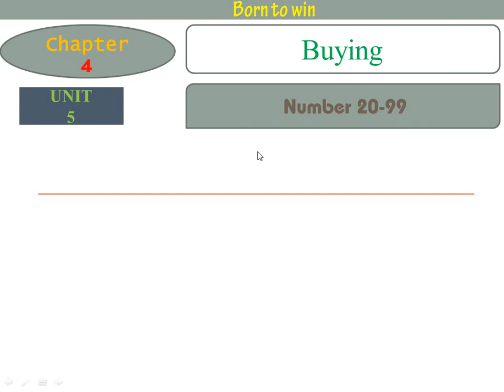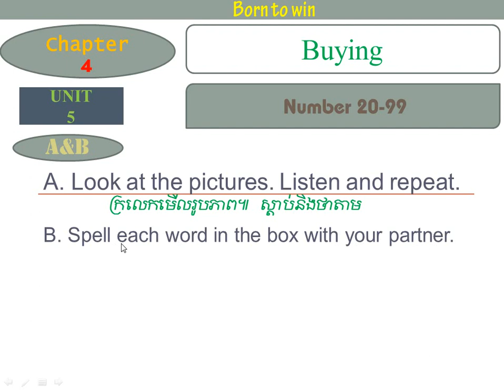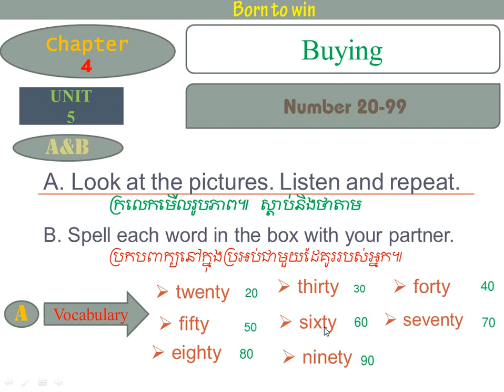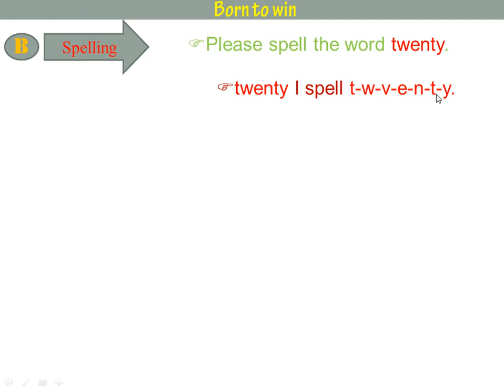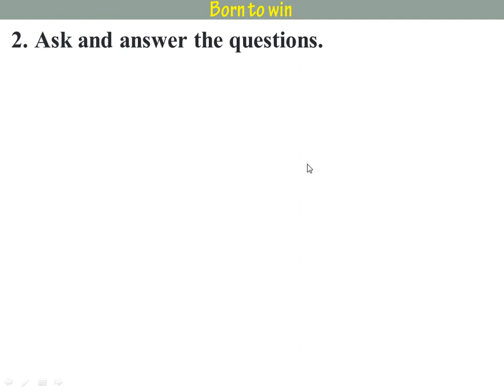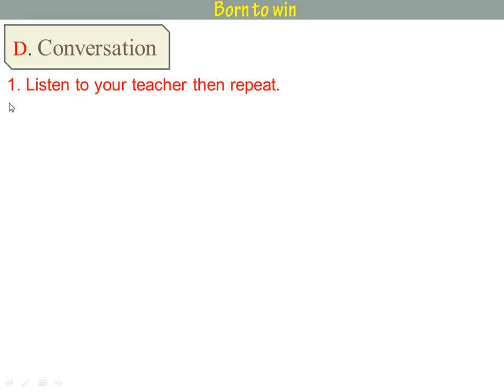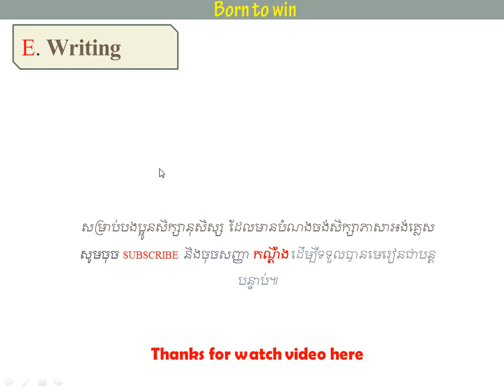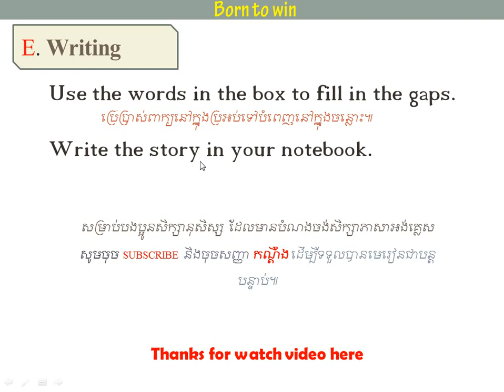Chapter 4/ Unit 5/ Number 20-99/ជំពូក៤/មេរៀនទី៥/លេខ ២០ ដល់ ៩៩